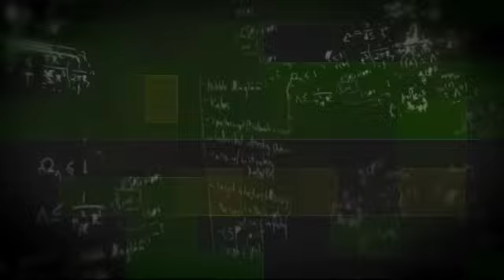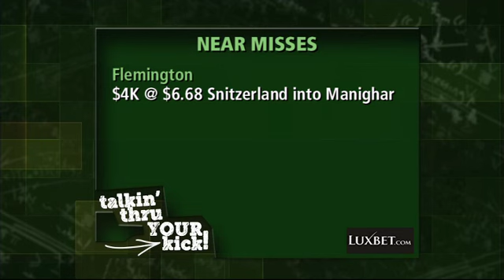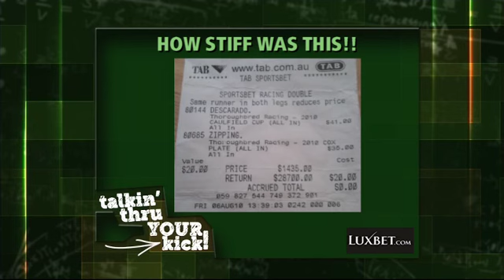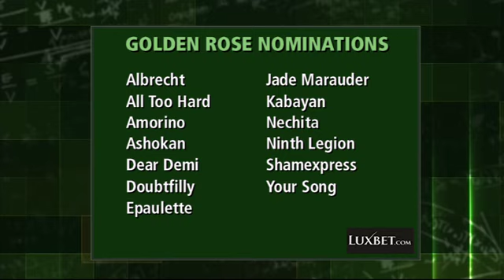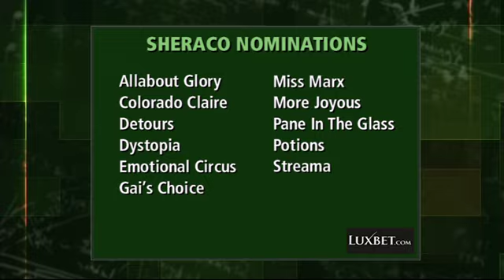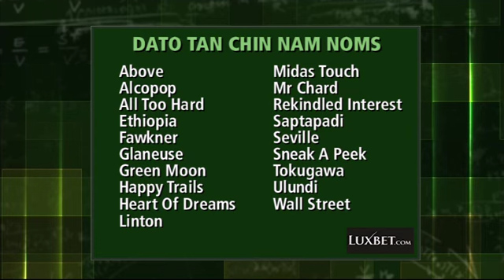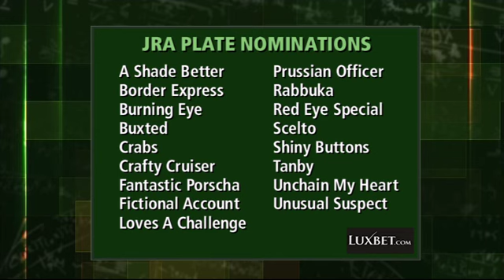Talkin Thru Your Kick - Spring Racing Episode 2 - Part 5